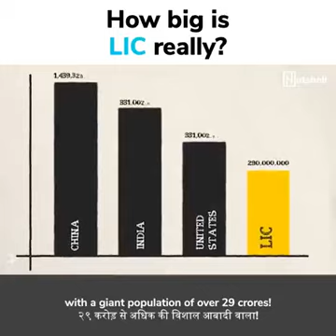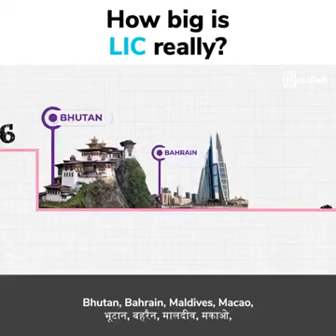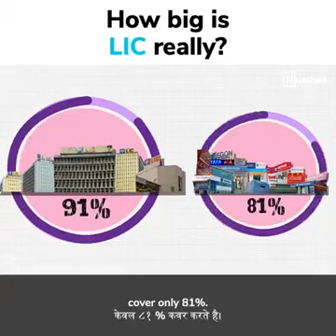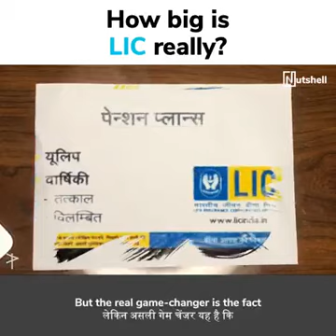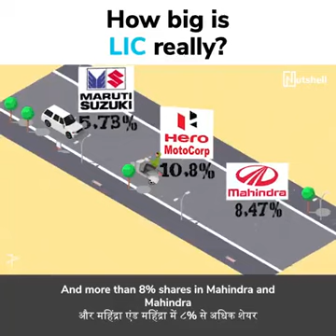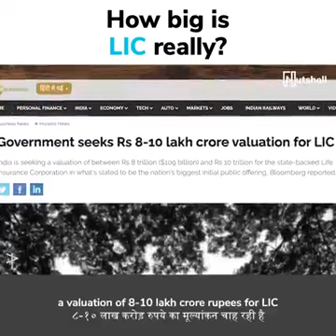BIGGER Than Reliance, How Big Is LIC IPO??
Breakout and Retest Strategy
Bull Flag Pattern Live Working in Chart

intraday trading,day trading,intraday trading with trend channel,day trading with trend channel tool,trading chanakya,short term trading,short term trading

nifty okta strategy,stocks for tomorrow
intraday and short term trading By Trading Chanakya
intraday and short-term trading with flag pattern By Trading Chanakya
How To Identify & Trade Flag Pattern In Stocks
ALGO ALGORAND Price Analysis Price Prediction HUGE BREAKOUT SOON
The ULTIMATE Beginner's Guide to CHART PATTERNS
Chart Patterns How To Trade Chart Patterns